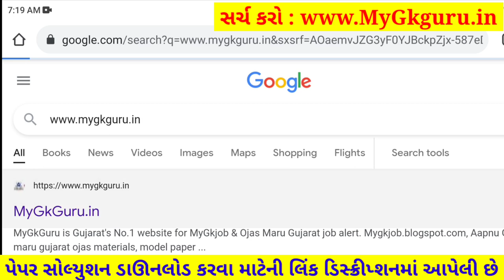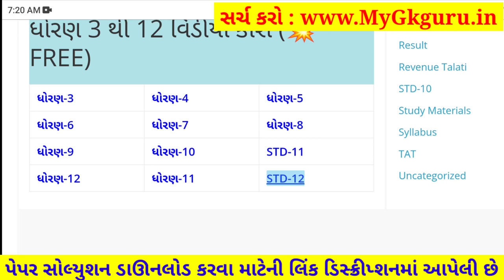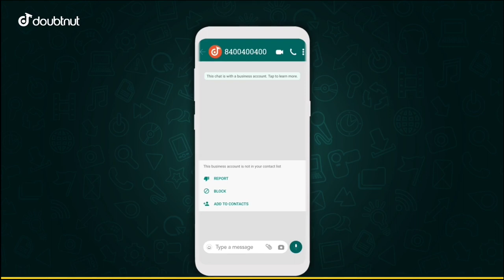STD 12 Biology Paper Solution 2021 | STD 12 Biology First Exam Paper Solution 2021 100 Marks October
STD 12 Biology Paper Solution 2021 | STD 12 Biology First Exam Paper Solution 2021 100 Marks October 2021. STD 12 Biology Paper Solution 2021 First Exam. Jiv Vigyan.

1) Apne Doubt ki photo kheecho
2) Sawal ko crop karke send karo
3) Turant Video Solution pao

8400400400 par Whatsapp karke apne sabhi Doubt ko kardo out!!

Other Related Search Queries :
First Exam Paper Solution 2021 Dhoran 12 Biology
STD 12 Biology First Exam Paper Solution 22 October 2021
STD 12 Biology Paper Solution 2021 Science
STD 12 Biology Paper Solution 22 October 2021 Science